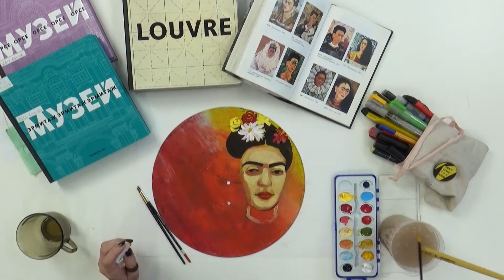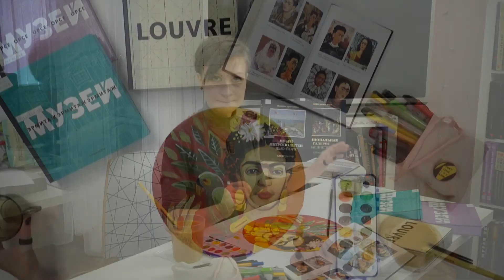Фрида Кало: Просто Фрида. Мастер-классы Дарьи Обаниной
НГОНБ
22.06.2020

Фрида Кало родилась 6 июля 1907 года в Койоакане, пригороде Мехико (позднее она поменяла год рождения на 1910 — год Мексиканской революции). Её отцом был фотограф Гильермо Кало, родом из Германии. По широко распространённой версии, основанной на утверждениях Фриды, он был еврейского происхождения, однако, согласно позднейшему исследованию, он происходил из немецкой лютеранской семьи, корни которой отслеживаются до XVI века. Мать Фриды, Матильда Кальдерон, была мексиканкой с индейскими корнями. Фрида Кало была третьим ребёнком в семье. В 6 лет она перенесла полиомиелит, после болезни на всю жизнь осталась хромота, а её правая нога стала тоньше левой (что Кало всю жизнь скрывала под длинными юбками). Столь ранний опыт борьбы за право полноценной жизни закалил характер Фриды.

Фрида занималась боксом и другими видами спорта. В 15 лет она поступила в «Препараторию» (Национальную подготовительную школу), одну из лучших школ Мексики, с целью изучать медицину. Из 2000 учащихся в этой школе было всего 35 женщин. Фрида сразу же заработала авторитет, создав с восемью другими учащимися закрытую группу «Качучас». Её поведение часто называли эпатажным.

Карл Ван Вехтен. Фрида Кало с супругом Диего Риверой, 1932 год
В Препаратории произошла её первая встреча с будущим мужем, известным мексиканским художником Диего Риверой, с 1921 года по 1923 год работавшим в Подготовительной школе над росписью «Созидание».

В возрасте восемнадцати лет 17 сентября 1925 года Фрида попала в тяжёлую аварию. Автобус, на котором она ехала, столкнулся с трамваем. Фрида получила серьёзные травмы: тройной перелом позвоночника (в поясничной области), перелом ключицы, сломанные рёбра, тройной перелом таза, одиннадцать переломов костей правой ноги, раздробленную и вывихнутую правую стопу, вывихнутое плечо. Кроме того, её живот и матка были проколоты металлическими перилами. Она год была прикована к кровати, а проблемы со здоровьем остались на всю жизнь. Впоследствии Фриде пришлось перенести несколько десятков операций, месяцами не выходя из больниц.

Именно после трагедии она впервые попросила у отца кисти и краски. Для Фриды сделали специальный подрамник, позволявший писать лёжа. Под балдахином кровати прикрепили большое зеркало, чтобы она могла видеть себя. Первой картиной был автопортрет, что навсегда определило основное направление творчества: «Я пишу себя, потому что много времени провожу в одиночестве и потому что являюсь той темой, которую знаю лучше всего».

В 1928 году вступила в Мексиканскую коммунистическую партию. В 1929 году Диего Ривера женился на Фриде. Ей было 22 года, ему — 43. Сближало супругов не только искусство, но и общие политические убеждения — коммунистические. Их бурная совместная жизнь стала легендой. Спустя много лет Фрида говорила: «В моей жизни было две аварии: одна — когда автобус врезался в трамвай, другая — это Диего». В 1930-х годах Фрида какое-то время жила в США, где работал муж. Это вынужденное долгое пребывание за границей, в развитой индустриальной стране, заставило её острее чувствовать национальные различия.

В 1937 году в доме Фриды и Диего ненадолго нашёл убежище советский революционер Лев Троцкий; у них с Фридой завязался роман. Считается, что уехать от них его вынудило слишком явное увлечение темпераментной мексиканкой.

В 1940-е годы картины Фриды появляются на нескольких заметных выставках. В то же время обостряются её проблемы со здоровьем. Лекарства и наркотики, призванные уменьшить физические страдания, меняют её душевное состояние, что ярко отражается в дневнике, снискавшем широкую популярность.

В 1953 году состоялась её первая персональная выставка на родине. К тому времени Фрида уже не могла встать с постели, и на открытие выставки её принесли на больничной койке[22]. Вскоре из-за начавшейся гангрены ей ампутировали правую ногу ниже колена.

Фрида Кало умерла 13 июля 1954 года от воспаления лёгких. Незадолго до смерти она оставила в своём дневнике последнюю запись: «Надеюсь, что уход будет удачным, и я больше не вернусь». Некоторые знакомые Фриды Кало предполагали, что она умерла от передозировки, и её смерть могла быть неслучайной. Тем не менее доказательств этой версии не существует, вскрытие тела не проводилось.

Прощание с Фридой Кало проходило во Дворце изящных искусств. На церемонии помимо Диего Риверы присутствовал президент Мексики Ласаро Карденас и многие деятели искусств.

С 1955 года «Голубой дом» Фриды Кало стал музеем её памяти

Ведущая: Дарья Обанина, художник отдела искусств НГОНБ
Видео: Александр Симушкин